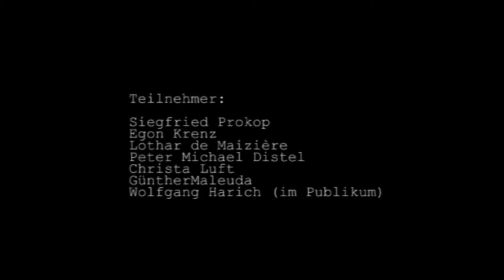"Wende zum Ende" alternative Enquete-Kommission 10.10.1993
VHS Aufnahme von Manfred Dietrich mit Ausschnitten aus der öffentlichen Veranstaltung am 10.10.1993 in der Berliner Stadtbibliothek-
mit Wolfgang Harich (Redebeitrag aus dem Publikum) und Siegfried Prokop, Egon Krenz,Lothar de Maizière,Peter Michael Distel
Christa Luft und Günther Maleuda